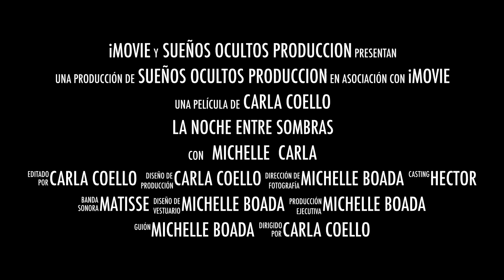La noche entre sombras